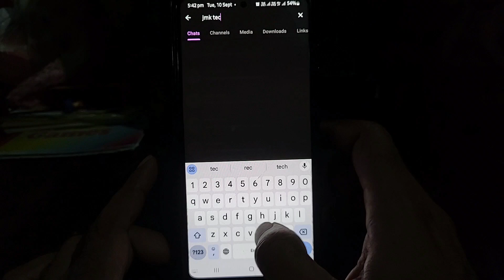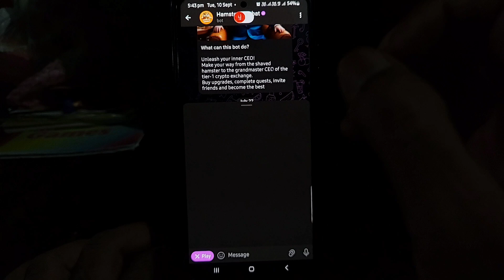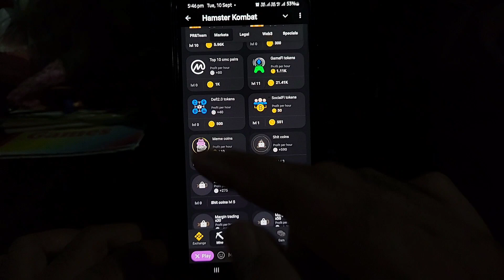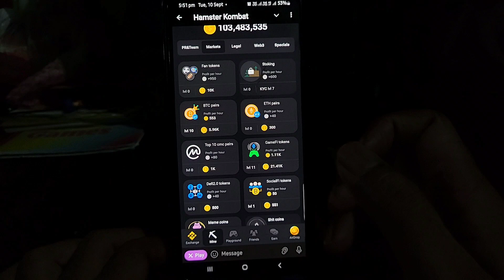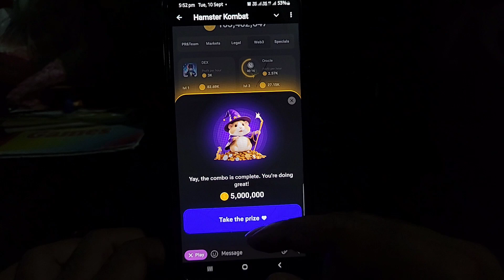Hamster Kombat Daily Combo Cards 10 September | 10Th To 11 September | Hamster Daily Combo Today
Hamster Kombat Daily Combo 9 September | 9Th To 10 September | Hamster Daily Combo Today

To dosto kaise hai aap sab dosto aaj ke is video me maine bataya hai ki aap hamster kombat ke daily combo card kaise unlock kar sakte hai

hamster kombat daily combo 10Sept

daily combo

hamster tube card unlock kaise kare

how to unlock crypto farming hamster kombat

10 September ka daily combo card hamster kombat

19th September daily combo hamster

11 sept daily combo

10 September hamster daily combo